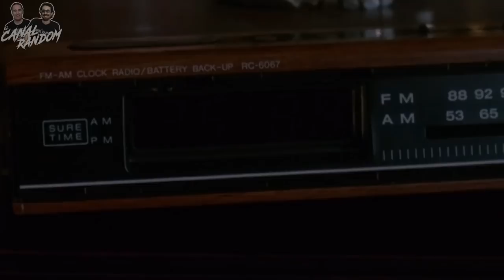SOLO en CASA RESUMEN y ERRORES Mi pobre Angelito Películas navideñas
Llegó la Navidad y como viene siendo habitual os traemos un vídeo de una película clásica Navideña. Home Alone! Conocida en España como Solo en casa y en latinoamérica como Mi pobre Angelito, que ni tiene nada de angelito ni tampoco de pobre!
Así que te cuento, te resumo, te explico, te monto un muñeco de nieve o lo que quieras para que veas nuestro vídeo de Errores de Solo en casa, en 10 minutos más o menos por si no la viste.

Felices Fiestas!